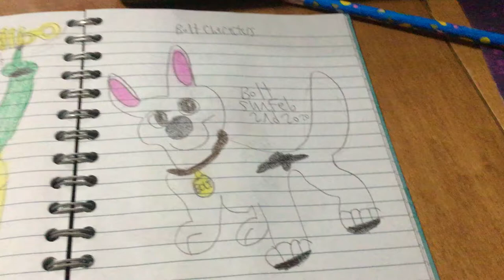My Bolt, Rhino and Mittens drawings (for Hannahboltforever)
These are my Bolt, Rhino and Mittens drawings from a Disney movie from 2009 called Bolt! I have not seen this movie, but Bolt is so cute and Hannahboltforever, if your watching this, I made this vid for you cause your awesome! I do not own Bolt and credit to Walt Disney pictures